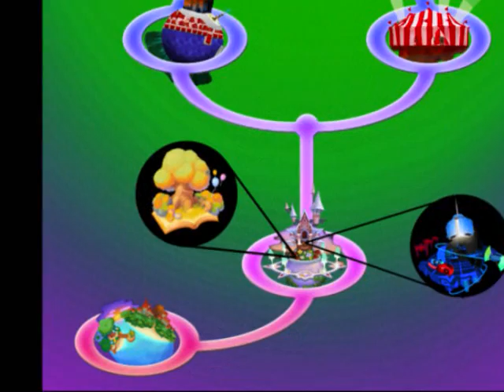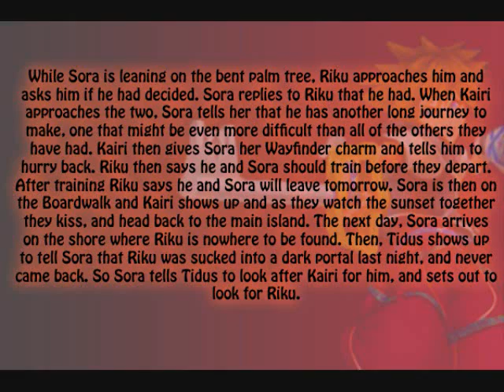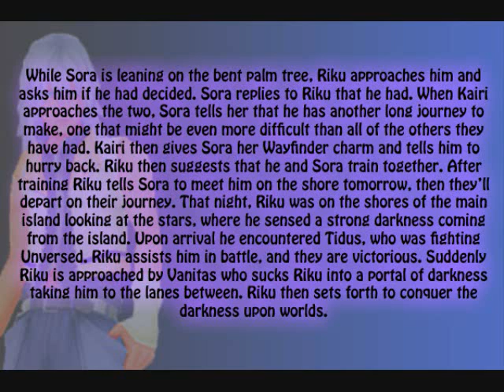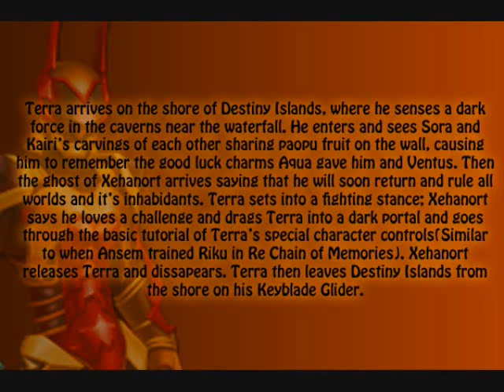Destiny Islands World Kingdom Hearts 3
This is the starter of many more worlds to come.  Be patient the new worlds will start soon after the first few starters. I will make the videos in order of arrangement on map. :)